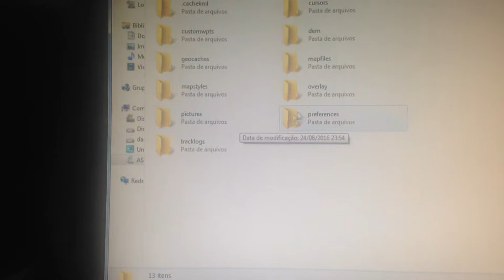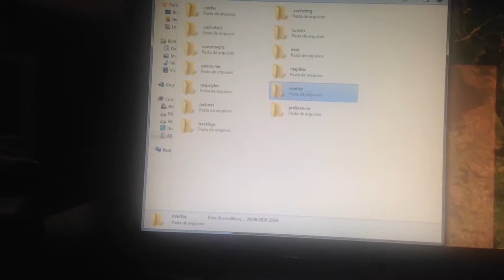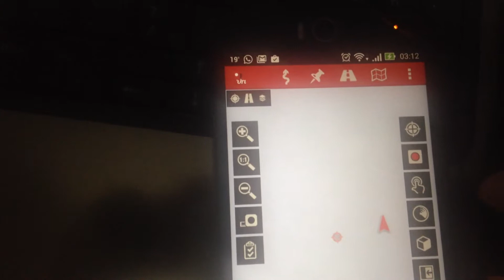ORUXMAPS - colocando Rota, Waypoints e Mapas personalizados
Olá pessoal, este é um video rápido, dando uma visão geral sobre o processo de usar o Oruxmaps com rota, waypoints e mapa do Google Earth personalizados. Não deu pra fazer um video mais elaborado mas caso você tenha dúvida posso tentar ajudar. Deixe a sua curtida.

Programas necessários:
1 - Google Earth: para gerar trilhas/rotas e waypoints/pontos de interesse;
2 - Mobile Atlas: para gerar fotografias do Google Earth ampliadas no Oruxmapas;
3 - Complementos do Google Earth para o Mobile Atlas - no link abaixo;

Passos:
1 - Salve sua rota e seus waypoints, em arquivos separados, em kmz;
2 - Abra o Mobile Atlas e gere as fotos ampliadas - siga o tutorial abaixo;
3 - Coloque os arquivos KMZ e a pasta das fotografias do Mobile Atlas nas pastas identificadas dentro do diretorio Oruxmaps no seu smartphone;
4 - Abra as rotas e waypoints, carregue o mapa offline com as fotografias geradas pelo Mobile Atlas.